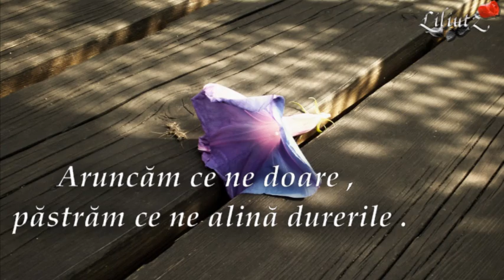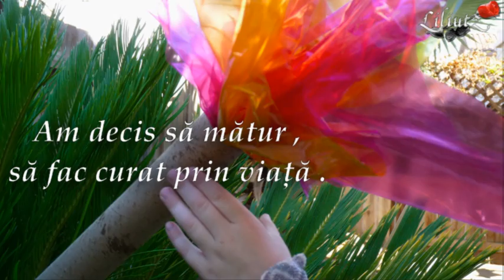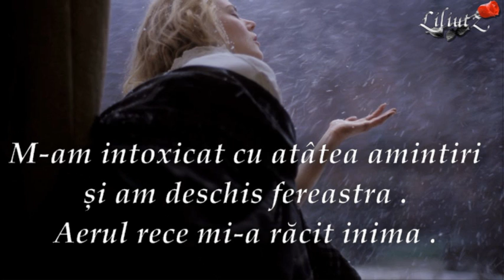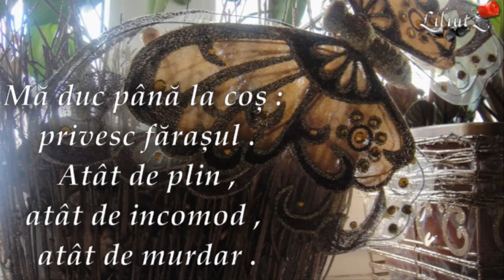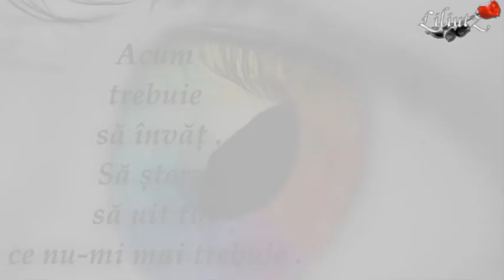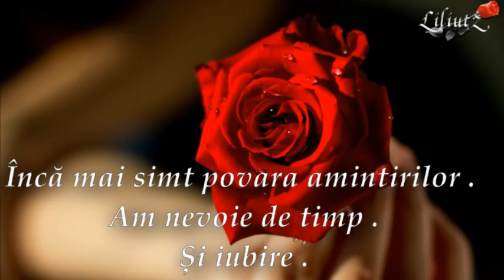Aruncăm ce ne doare , păstrăm ce ne alină durerile !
Text:Maria Tudose